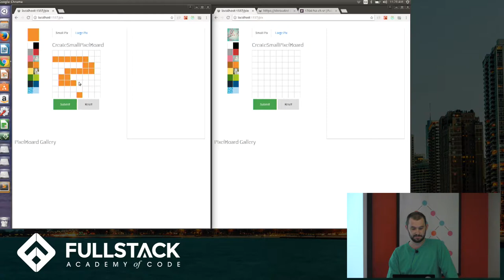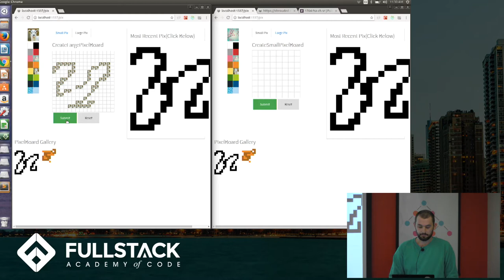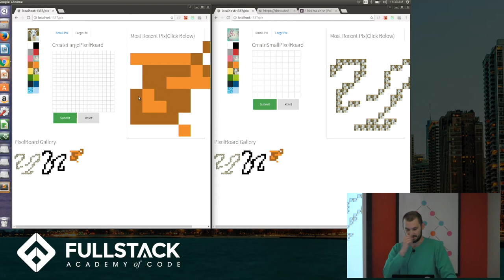Stackathon Presentation: Pixelboard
In this presentation I talk about how to draw using browser box elements as pixels. Pretty cool stuff! Draw with images, make cool transitions and more. Thanks.